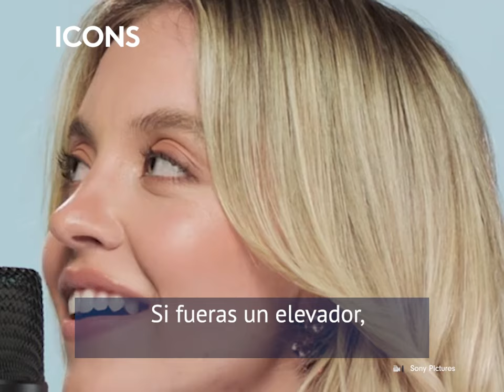¿Sydney Sweeney se metió en una relación como en 'Euphoria'? El drama con Glen Powell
¿Sydney Sweeney repitió lo que hizo en Euphoria con un actor? Su relación con Glen Powell en 'Anyone but you' causó revuelo y aunque lo negaron, las pruebas estaban ahí.